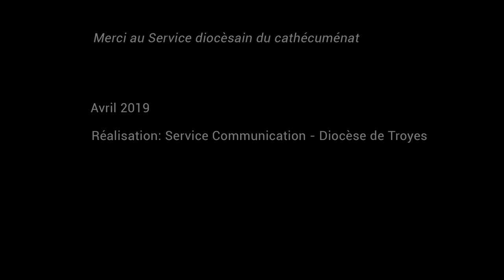Présentation du service catéchuménat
Odile Coltat, responsable du service Catéchuménat, présente le service, juste avant les baptêmes, qui auront lieu durant les veillées pascales.